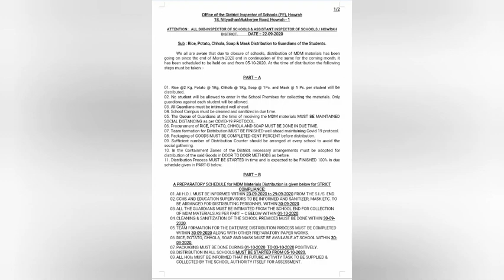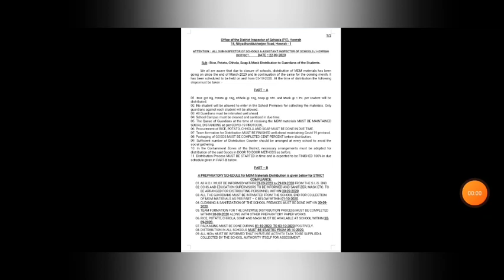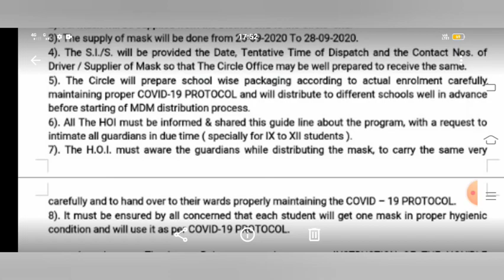Midday Meal in October 2020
Midday meal, October 2020, Menu, with Mask, Order copy.